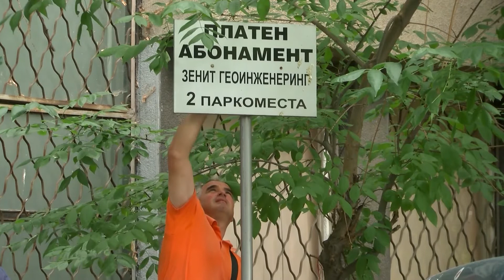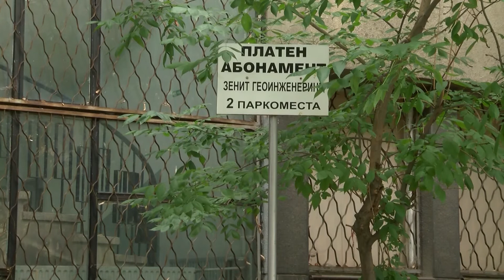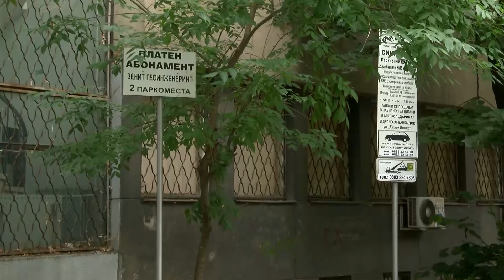60 минути - Спазвайте правилата!